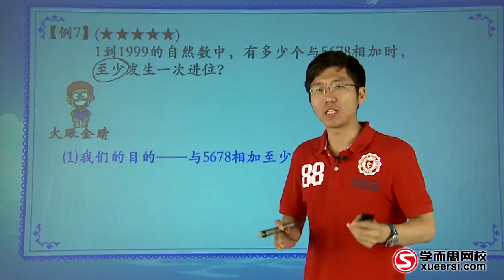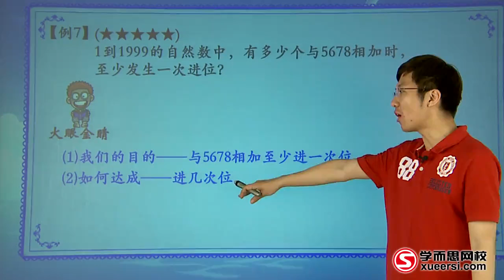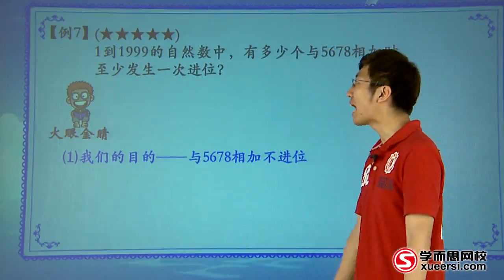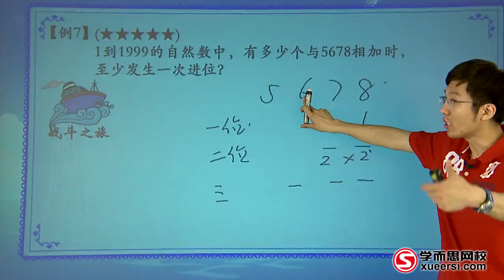学而思 四年级 加法原理和乘法原理6